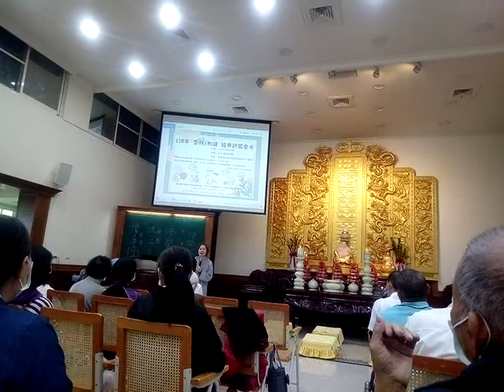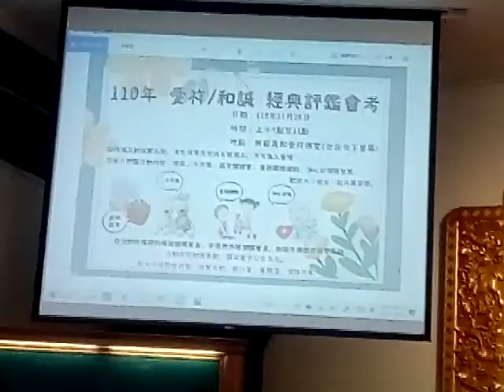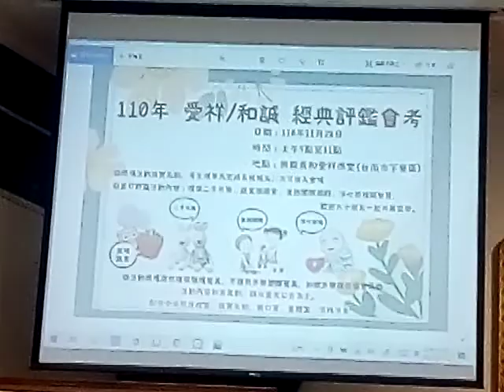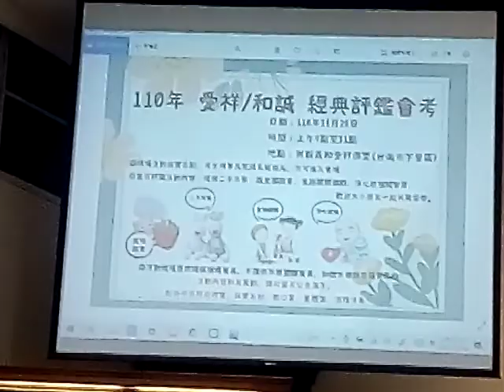VID_20211114愛祥佛堂啟慧班教育處處長說明讀經評鑑會考活動內容（11.28在現址舉辦）（閩南語版）_有蔬食園遊會.3gp